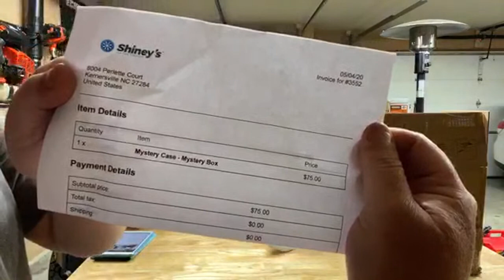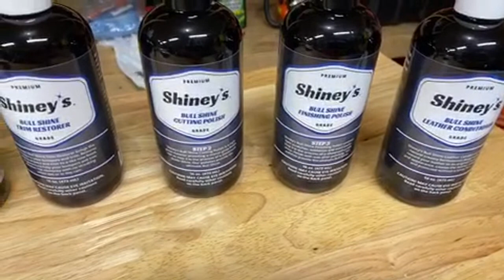Shineys Mystery Box, What’s Inside?!?!